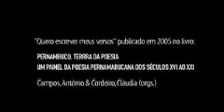Quero escrever meus versos - Silvana Menezes